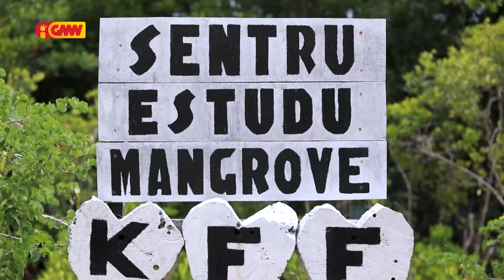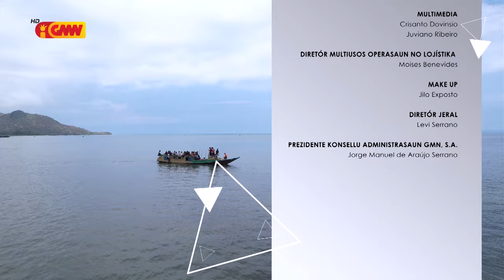Happy Weekend - Mangroove Hera (2024)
/ amidstofficial
Video Link:    • Amidst - Drive (Vlog No Copyright Mus...

Fruits by JayJen